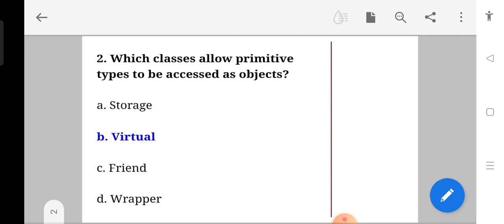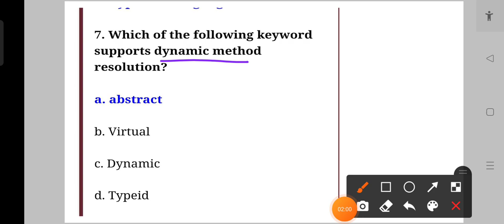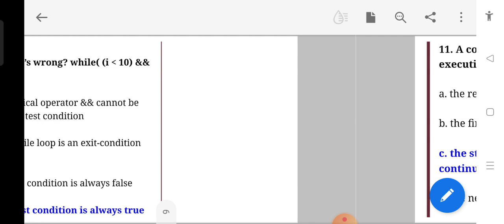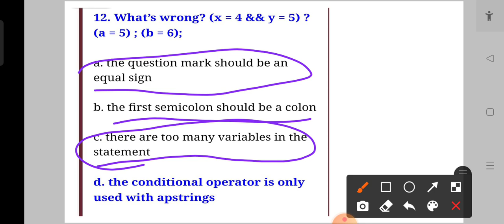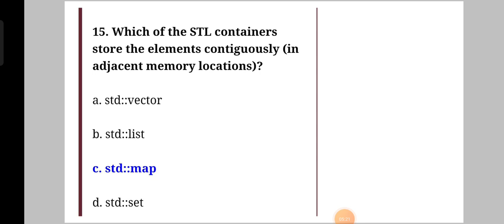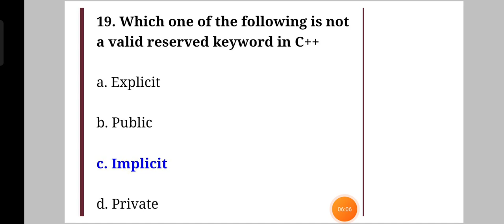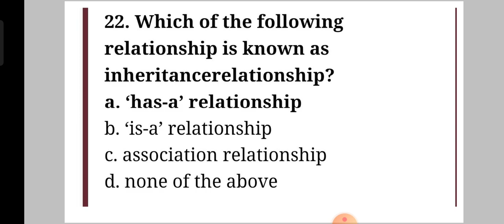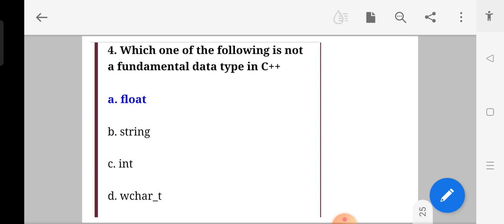Important Computer programming and Abbreviation class for Communication constable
Computer for communication constable|Important computer programming language questions for communication constable|